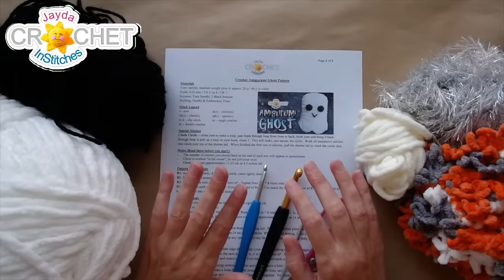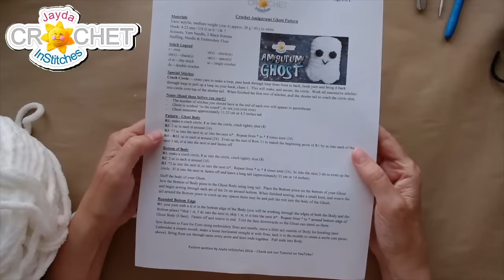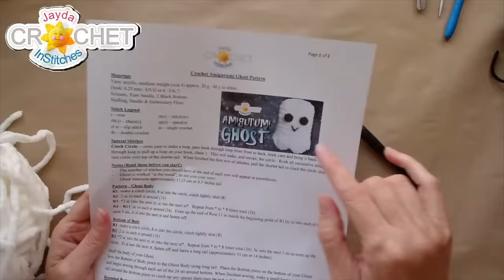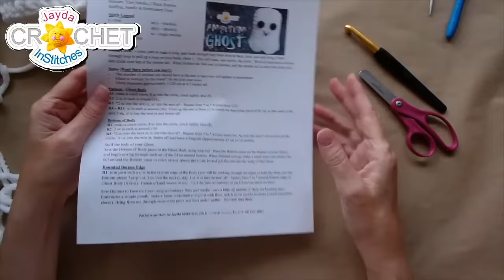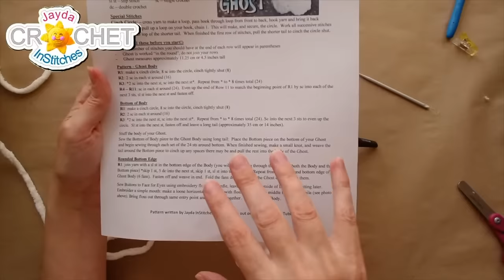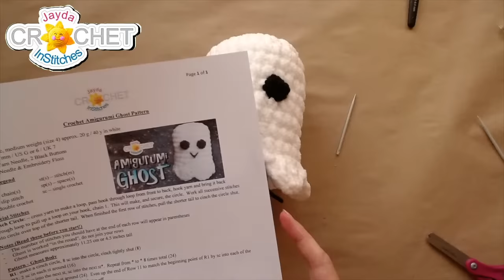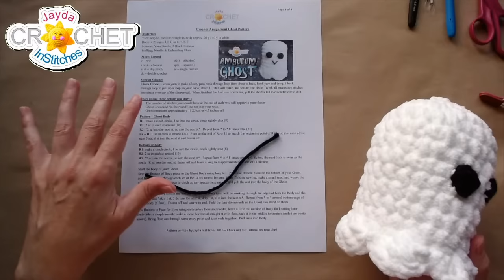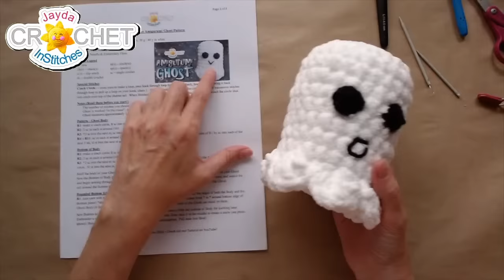Ghost Plush - Live Stream Crochet Party - Oct 11, 2023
Easily upsize an Amigurumi to a Plush: use size 6 Super Bulky yarn and a 8.00 mm / L/11 hook!

We have LOTS of Crochet Tutorials!  Visit our YouTube Channel Homepage for all the woolly fun & Share our videos with your crafty friends!

*** Thank you so much to everyone that has visited our Etsy Shop and our Spring Shop to make a purchase AND Thank you to everyone who has become a channel member and joined the InStitches Family!  We really appreciate your continued support!  :)  ***